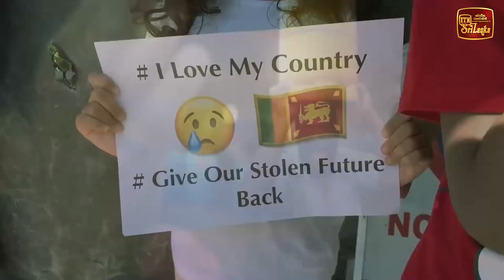පාර වරද්දා ගතහොත් එහි භයානකකම සියලු දෙනා දන්නවා - නිවැරදි තීරණ ගැනීමේ අයිතිය ජනතාව සතුයි - ජනපති